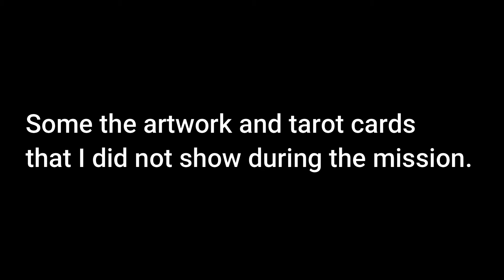Cyberpunk 2077 Quest: Fool on the Hill | ALL Tarot Cards (no commentary)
Cyberpunk 2077 just had another update. all I can say that 1.05 made my came almost unplayable. It crashes constantly and does this weird skip of frames.